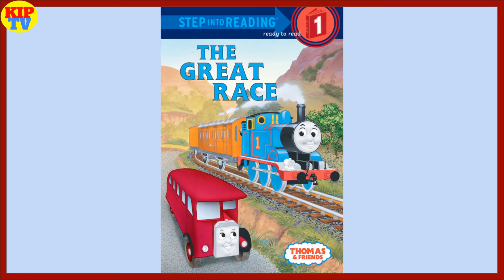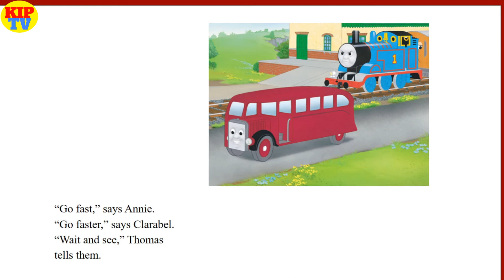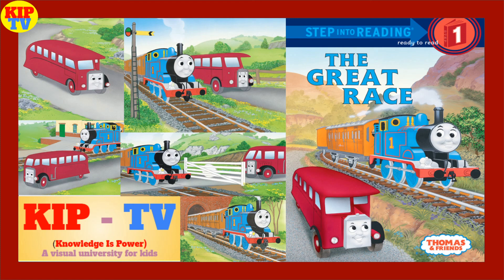📚📖 Thomas the Tank Engine and the Great Race 🏁 by Rev Awdry | Kids Books Read Aloud | KIP TV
Thomas the Tank Engine and the Great Race by Rev. W. Awdry | Kids Books Read Aloud | KIP TV
by Rev. W. Awdry, Owain Bell (Illustrator)

BERTIE THE BUS thinks he is faster than Thomas. Before you can say "Ready? Set. Go!" they're on their way. An interactive element of working wheels affixed to the book lets Thomas fans experience the great race first hand as they chug along with Thomas!